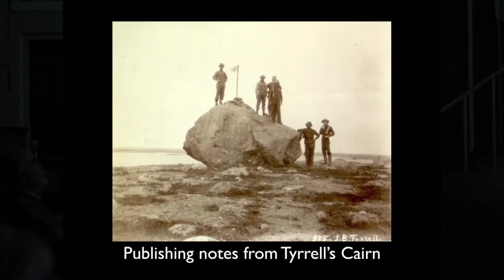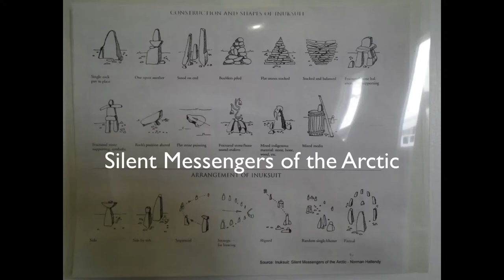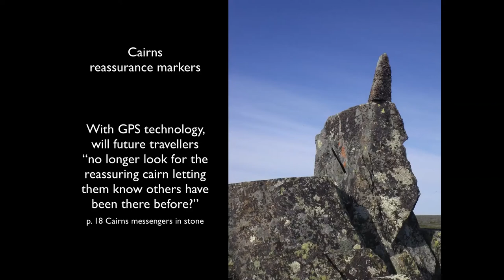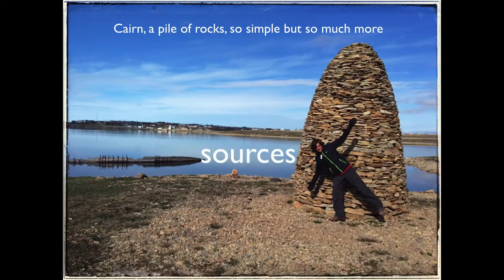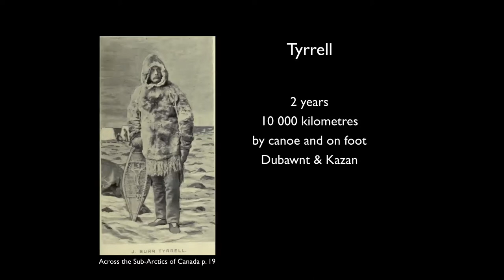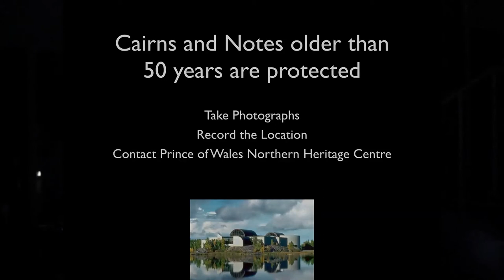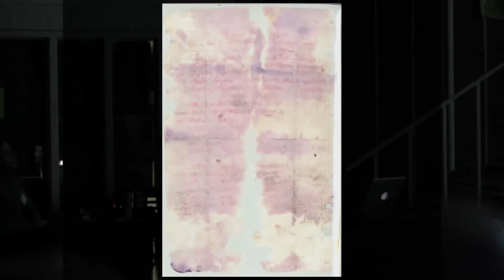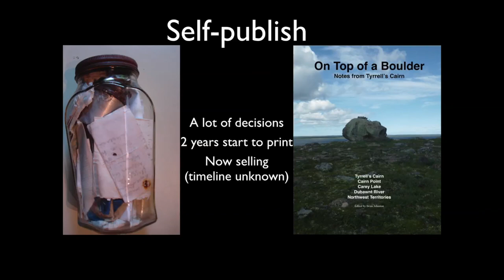2015 WCS Speaker Brian Johnston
Introduction by Jennifer Kingsley - Brian is a Far North canoe tripper, wilderness whitewater paddler, canoe instructor, Paddle Canada Director, professional educator, and periodic contributor to canoeing media including Nastawgan. He has recently published On Top of a Boulder: Notes from Tyrrell's Cairn.